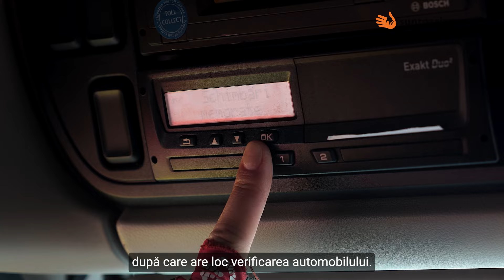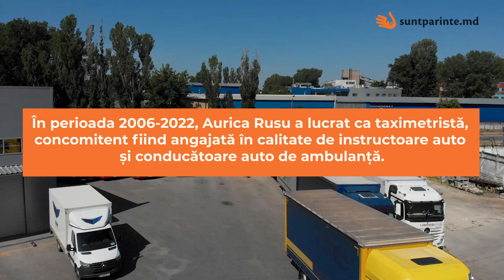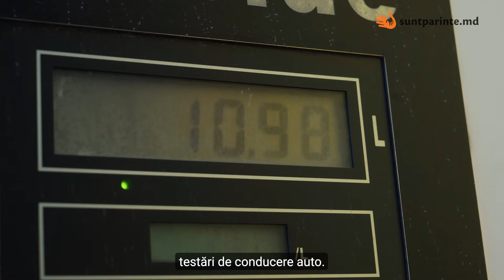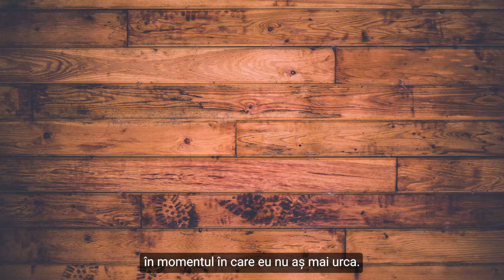Aurica Rusu - de la educatoare la conducătoare de TIR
Faceți cunoștință! Ea este Aurica Rusu, femeia care a studiat Pedagogia, a lucrat, inițial, în calitate de educatoare și, în prezent, deja de peste 2 ani, este conducătoare de TIR.

Asta nu e tot! În trecut, a mai lucrat ca taximetristă, instructoare auto și conducătoare auto de ambulanță. În noua companie, este un model pentru mulți angajați, chiar dacă, la început, unii făceau glume pe seama ei. Aurica este recunoscătoare tuturor celor care au crezut în ea și i-au oferit această oportunitate, într-o societate încă stereotipizată.

Vă invităm să-i aflați întreaga poveste. Materialul a fost realizat cu susținerea IM Swedish Development Partner.